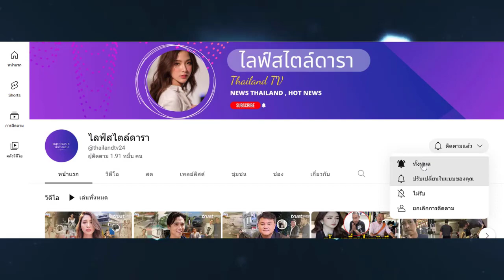ชีวิตล่าสุด 'ติ๋ว ศันสนีย์' นักข่าวในตำนานช่อง 7 ใช้ชีวิตวัยเกษียณอยู่บ้านเกิด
อายุ 64 ผมขาวทั้งหัวจำไม่ได้!